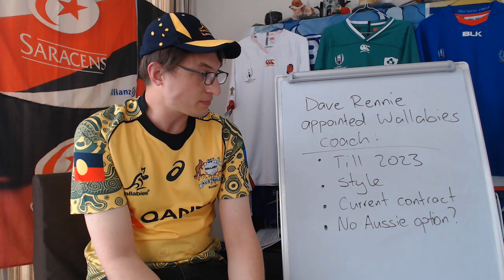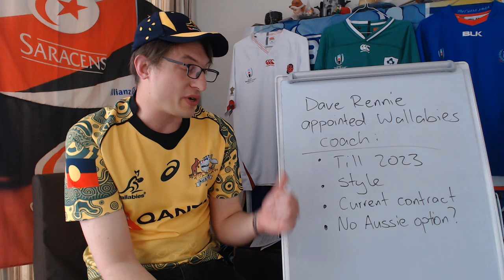Dave Rennie appointed new Wallabies coach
Dave Rennie has been confirmed as the new coach of the Wallabies through to the 2023 Rugby World Cup